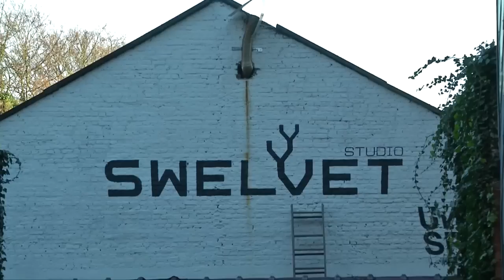Belgodyssée finale 2013